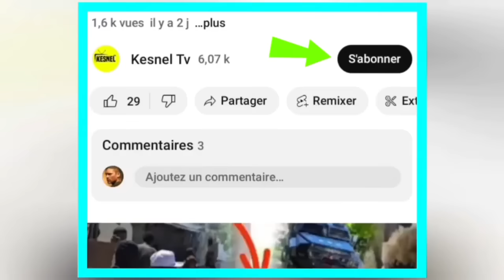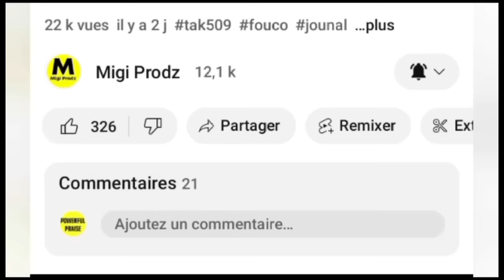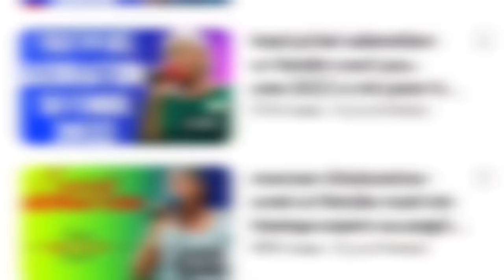NOUVEL BERTHO/PREZIDAN DOMINIKEN LUIS ABINADER APIYE SA SOLDA L YO FE A /AYITI PRAN NAN KONPLO KPK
Crédit:
@INFO BERTHO